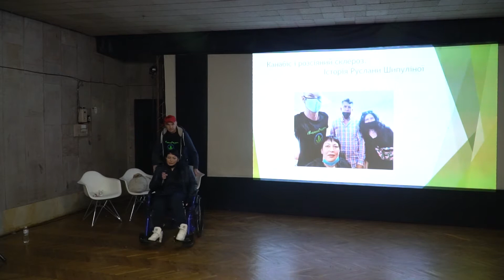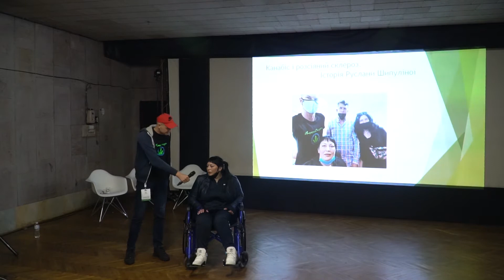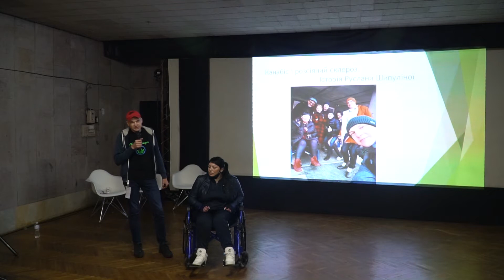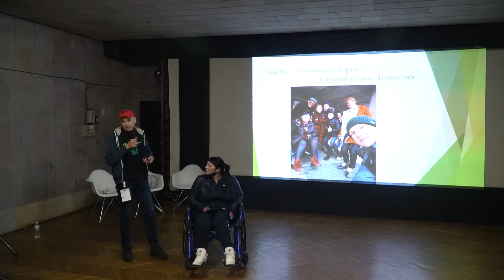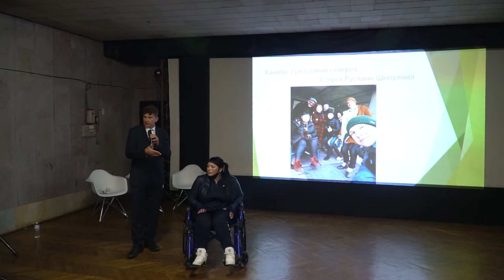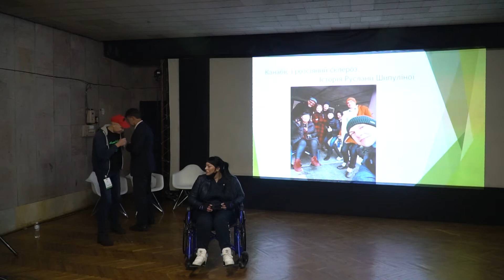Олександр Чижов ДОСТУП ДО ЛІКУВАННЯ КАНАБІНОЇДАМИ – ПОКАЗНИК ЗДОРОВ’Я НАЦІЇ ТА ОРГАНІВ ДЕРЖАВИ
Олександр Чижов - Голова Правління ГО "Українська конопляна асоціація", експерт із конопель, учасник бойових дій.

Конопляний Ярмарок - Унікальна подія для України. Для того, щоб популяризувати “конопляну індустрію” в Україні ми вирішили запросити людей, які безпосередньо мають до неї відношення.

На конференції спікери поділилися з аудиторією досвідом декриміналізації конопель для медичного використання, промисловими масштабами у вирощуванні цієї рослини, сучасними дослідженнями властивостей конопель та багатьма іншими цікавими темами.